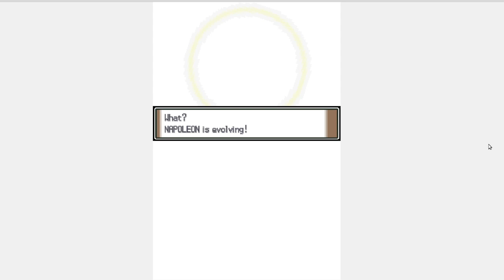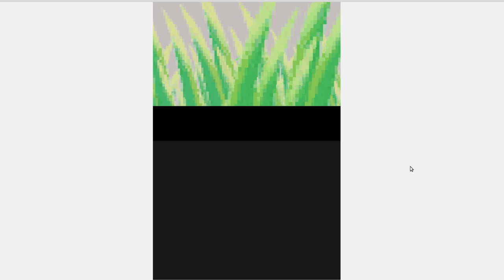Pokemon Platinum Let's Play Retrospective Part 8 Eevee evolves and Egg hatches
Pokemon Generation 4 run
Rules:
- Catch Pokemon I used in my childhood and expectation
- Glitch abuse is allowed aka. the way I want to play
- all Pokemon have to be nicknamed. If you have a nickname, fill free to give ideas for the 7 character limit.
- some exploration will be done like looking for legendaries. Unless they are to big of a deal to encounter like getting Relicanth and Wailord for you know whom.

Pokemon caught:
- Son Goku the Infernape
- Kamikaze the Staraptor
- ToguPi the Togepi
- Kazza the Kadabra
- Bedew
- Napoleon the Glaceon
- King Doof the Bibarel
- Zeno's Dad the  Quagsire
- Final Sire the Quagsire
- Tropium the Tropius
- Furry the Riolu